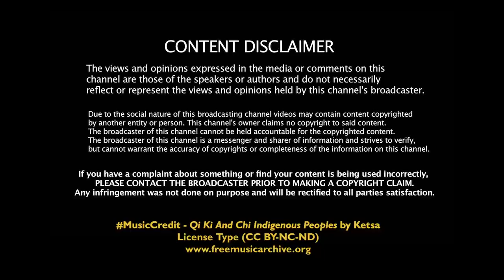TBFF Q&A - Mi’kma’ki Gwitna’q Land Of The Mi'kmaw Travel By Canoe - Wendell G. Collier - Canada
===0===

Film Featured - Mi’kma’ki Gwitna’q - Land Of The Mi'kmaw Travel By Canoe
Documentary Short
Genre - First Nations, Indigenous Peoples, Culture, History, Environment

===0===

Synopsis: For the Mi’kmaq community of Miawpukek First Nation, reviving the tradition of Birch Bark Canoe building becomes a way to connect to the past and ensure cultural survival.

===0===
Guest
Wendell G. Collier - Director, Writer Producer

===0===
Credits
===0===
Q&A Host -Tori LaFon

===0===
Editor - Greer Van Heusden (United States)
===0===

Production Supervisor - Sionainn Kelly (France, United States)

Toronto Beaches Film Fest is an Environment and Adventure Film Festival Operated by ReelHeART Festival Group